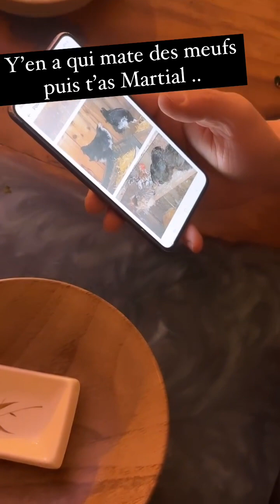CLAIRE TOMEK - 02 Février 2024